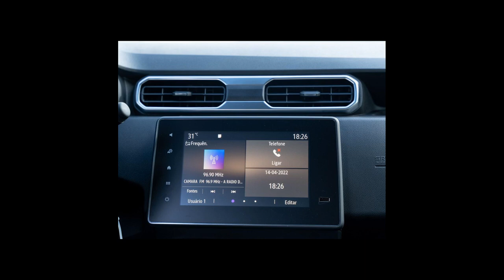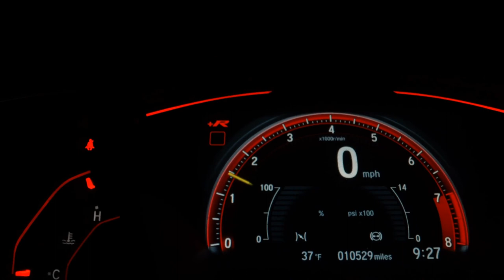RENAULT DUSTER - 2023 - São Paulo/SP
A AUTOSHOWSP está há mais de 29 anos na cidade de São Paulo, com transparência, confiança e qualidade, nossos veículos são verificados e certificados para garantir ao cliente uma compra completamente segura. Nossas lojas estão localizadas na cidade de São Paulo e foram planejadas para que o momento da compra do seu carro seja única e inesquecível.

Dados do Veículo
Veículo: RENAULT / DUSTER 1.6 16V SCE ZEN
Ano: 2022/2023
Combustível: FLEX
Portas: 4 PORTAS
Câmbio: Manual
Cor: CINZA
KM: 0

✅ Air Bag
✅ Alarme
✅ Ar Condicionado
✅ Ar Quente
✅ Desembaçador Traseiro
✅ Direção Hidráulica
✅ Encosto de Cabeça Traseiro
✅ Freio ABS
✅ Rádio
✅ Rodas de Liga Leve
✅ Travas Elétricas
✅ Vidros Elétricos
✅ Limpador Traseiro
✅ Trio Elétrico
✅ Farol de Neblina
✅ Entrada USB
✅ Bluetooth
✅ Controle de Estabilidade
✅ Porta Copos
✅ Trava Elétrica Central
✅ Direção Elétrica
✅ Banco Tras. com Encosto Bipartido
✅ Sistema ISOFIX
✅ Rádio USB
✅ Sistema Keyless
✅ Som Original